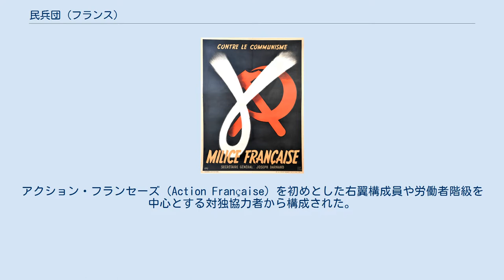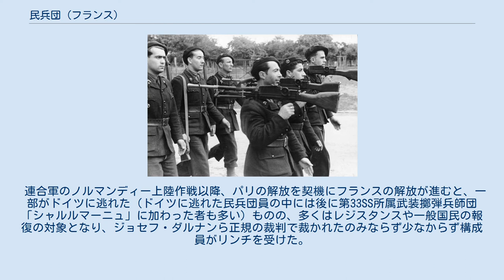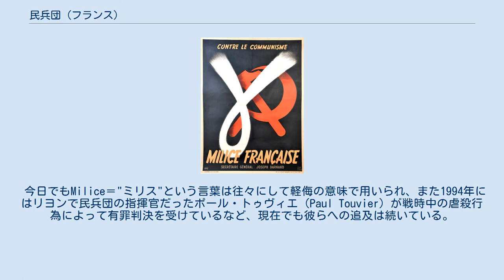民兵団 (フランス)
#「シャルルマーニュ」師団
民兵団の紋章 行進する民兵団員 民兵団の反共主義ポスター フランス民兵団（フランスみんぺいだん、Milice française）あるいは民兵団（Milice）は、第二次世界大戦中フランス・ヴィシー政権下で活動した親ナチスの民兵組織。
 1943年1月30日に結成。
アクション・フランセーズ（Action Française）を初めとした右翼構成員や労働者階級を中心とする対独協力者から構成された。
名目上は首相ピエール・ラヴァル（Pierre Laval）の管轄下におかれていたが、実際にはアクション・フランセーズ出身の右翼活動家ジョゼフ・ダルナン（Joseph Darnand）の指揮下にあり、公式の治安組織とは独立した法的に埒外に置かれた組織だった。
 主な任務は、レジスタンス掃討を始めとした国内での治安維持活動やユダヤ人の強制収容である。
ヴィシー政権でプロパガンダを担当し、民兵団のメンバーでもあったフィリップ・アンリオ（Philippe Henriot）が1944年6月にレジスタンスによって暗殺された際には、報復としてジョルジュ・マンデル（Georges Mandel）などのレジスタンス指導者を殺害。
それ以外にも虐殺などの残虐行為に手を染め、ヴィシー政権の首長だったフィリップ・ペタンがダルナンに自制を求めたくらいである。
 連合軍のノルマンディー上陸作戦以降、パリの解放を契機にフランスの解放が進むと、一部がドイツに逃れた（ドイツに逃れた民兵団員の中には後に第33SS所属武装擲弾兵師団「シャルルマーニュ」に加わった者も多い）ものの、多くはレジスタンスや一般国民の報復の対象となり、ジョセフ・ダルナンら正規の裁判で裁かれたのみならず少なからず構成員がリンチを受けた。
 今日でもMilice＝"ミリス"という言葉は往々にして軽侮の意味で用いられ、また1994年にはリヨンで民兵団の指揮官だったポール・トゥヴィエ（Paul Touvier）が戦時中の虐殺行為によって有罪判決を受けているなど、現在でも彼らへの追及は続いている。